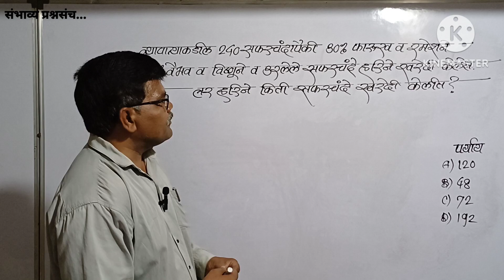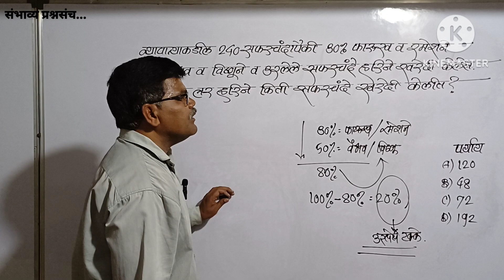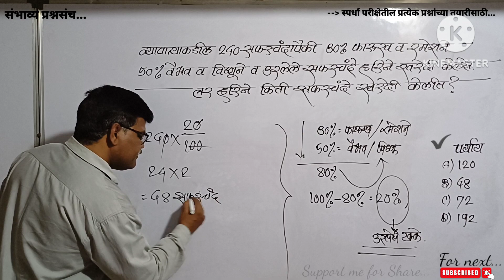240सफरचंदापैकी 30%फारुख/रमेश व50%वैभव/विष्णु व उरलेले हरीने खरेदी केले त हरीने किती सफरचंद खरेदी